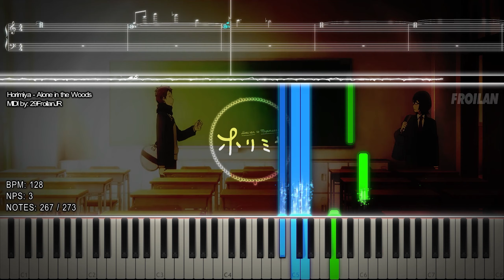『Playable MIDI / Synthesia Visual』 Horimiya - Alone in the Woods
"Horimiya - Alone in the Woods - 273 Notes"

The 13th OST / Track of Horimiya Special Disc MUSIC COLLECTION Vol.1

Your Name OST vibe I guess xD

This OST played in the middle part of Episode 13 (Last Episode)

Also thanks to Ririquiescent, and Moegun, for watching in my Stream and giving suggestions while I'm making/transcribing this song!

Arduano: ???

Image Source: ???
Thumbnail Pic Source
Izumi Miyamura: ???
Song: Alone in the Woods (ALONE IN THE WOODS)
By: Masaru Yokoyama (横山 克 (よこやま まさる))
Anime: Horimiya (Hori-san to Miyamura-kun
 / Hori-san and Miyamura-kun / ホリミヤ)
TECHNICAL INFORMATION:

MIDI Filename: 29FroilanJR [MIDI] - Horimiya - Alone in the Woods.mid
MIDI Size: 3.40 KB
MIDI Note Count: 273
MIDI Program: Zenith-MIDI, Singer Song Writer
Audio Renderer: Keppy's MIDI Converter
~ :P